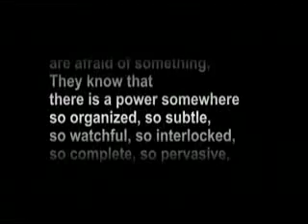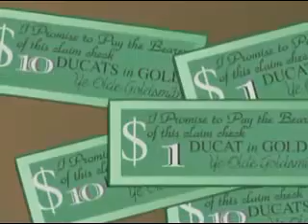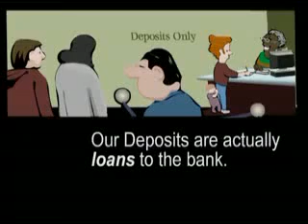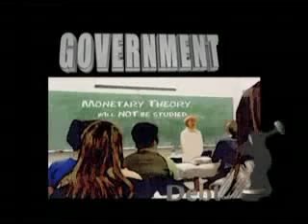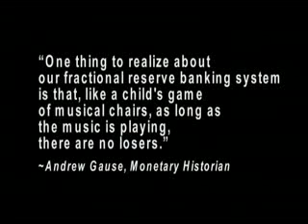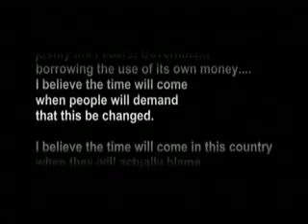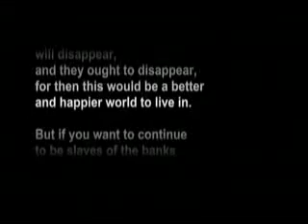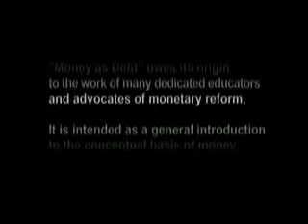Money As Debt 1 (full) by Paul Grignon (MIRROR)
I am not anonymous. I am a nonymous. But I do not forget. I do not forgive. And be sure. I will help.

Money as Debt is a short animated documentary film by Canadian artist and filmmaker Paul Grignon about the monetary systems practiced through modern banking. The film presents Grignon's view of the process of money creation by banks and its historical background, and warns of his belief in its subsequent unsustainability.